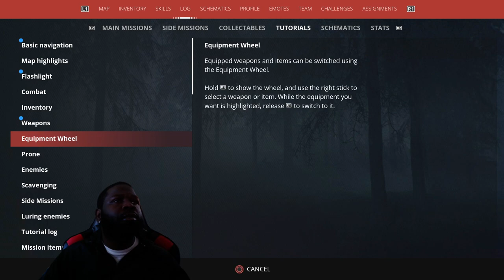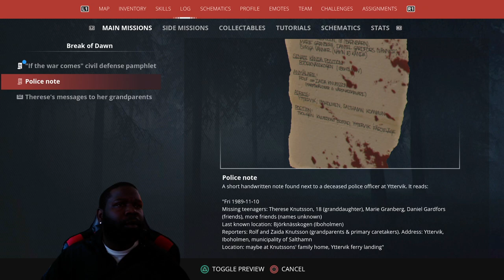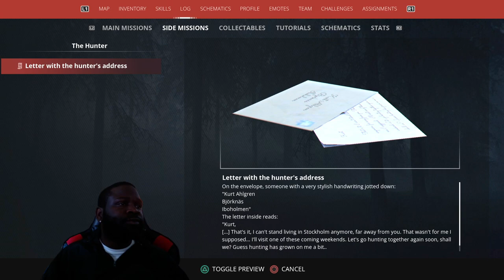Trying Generation Zero for the first time 10 out of 10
Trying Generation Zero for the first time 10 out of 10 -- Watch live